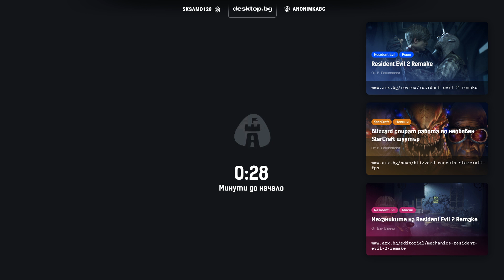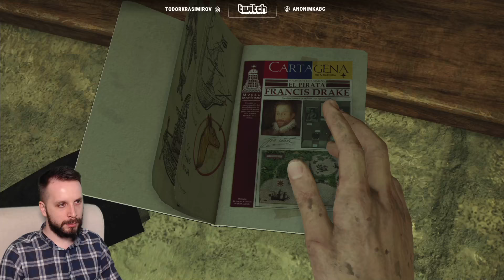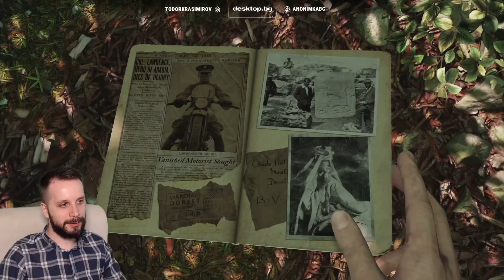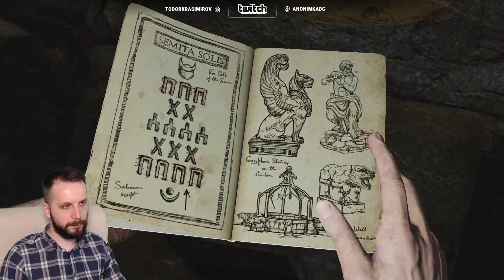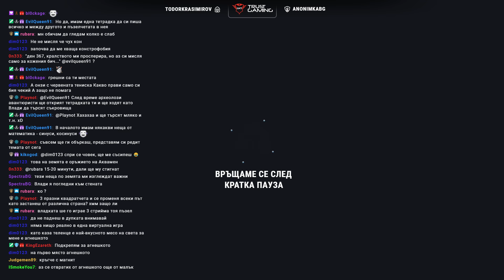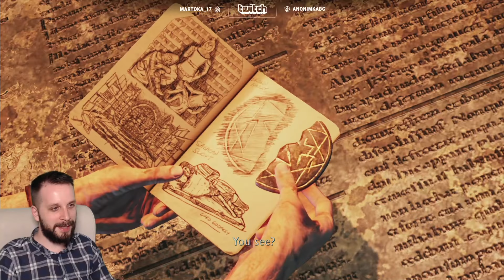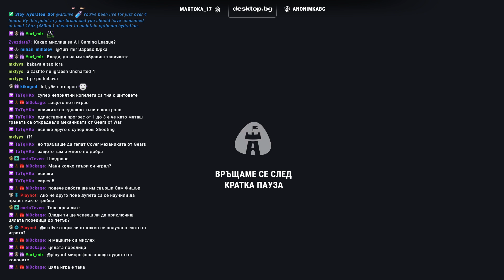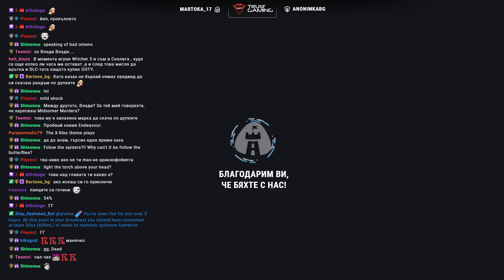Deadset's Deception с мишка и клавиатура [Uncharted 3: Drake's Deception] (23.07.2019)